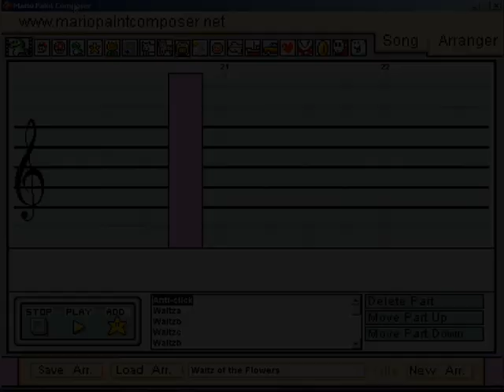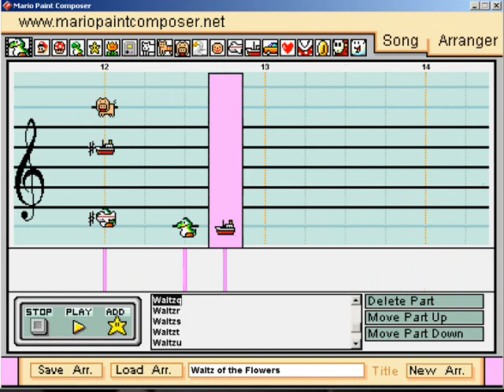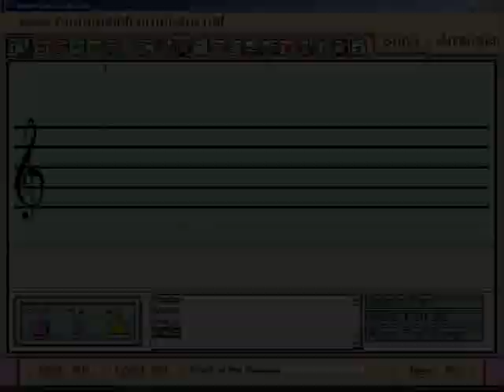Tchaikovsky: Waltz of the Flowers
Steel Strings & Felt-covered Hammers.
Pyotr Ilyich Tchaikovsky's - Waltz of the Flowers
This arrangement placed 7th overall in Mario Paint Piano Contest XV.